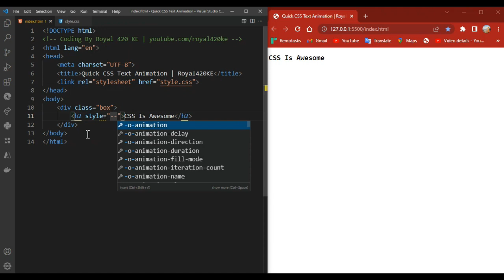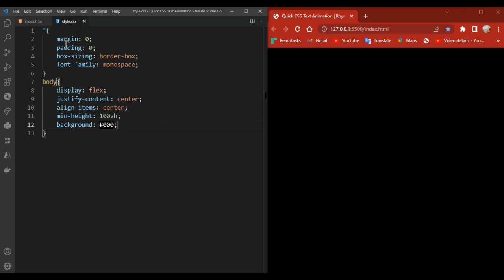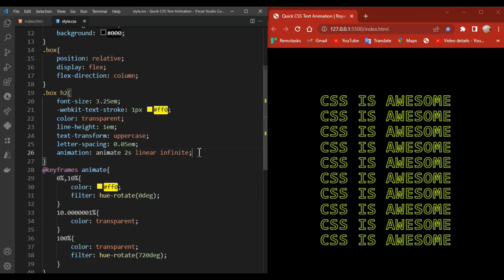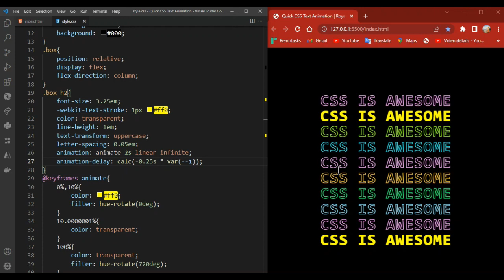Quick CSS Text Animation Effects